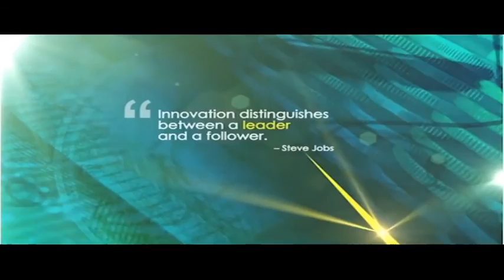S.A's former Finance Minister Nhlanhla Nene discusses the economy, life after Nenegate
On this episode of the MoneyMakers with Bruce Whitfield, resident adviser to Thebe Investment Corporation and South Africa's former Finance Minister Nhlanhla Nene discusses his role at Thebe Investment Corporation, the morning after 9/12, trust in South Africa institutions and the current Finance Minister's headwinds.